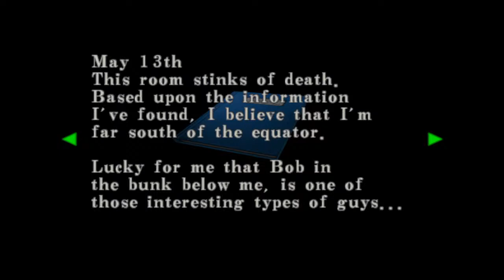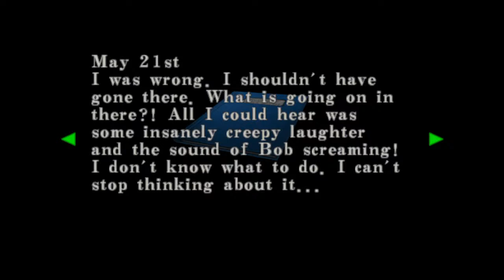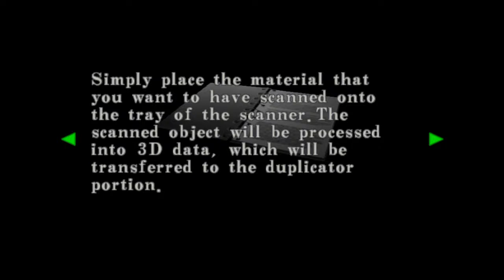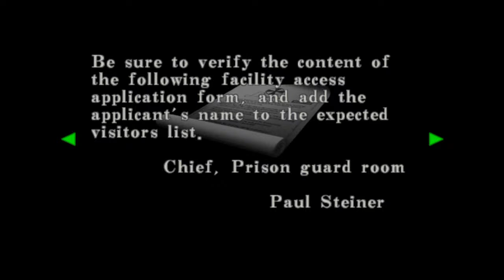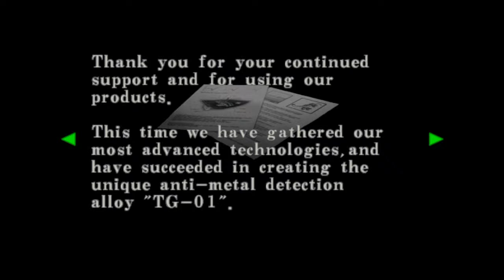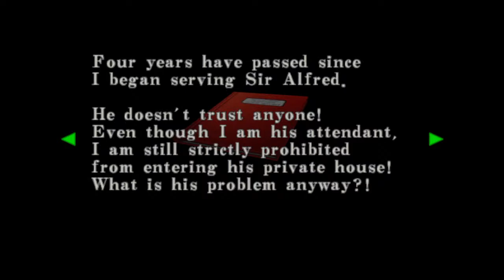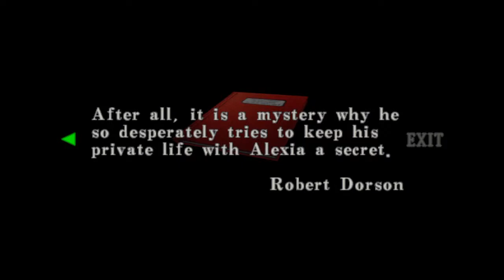Resident Evil Code Veronica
Gameplay do Resident Evil Code Veronica for fun